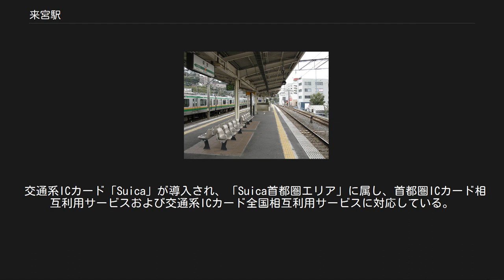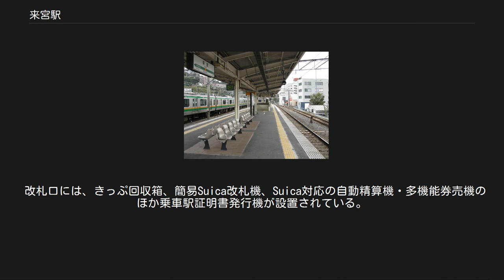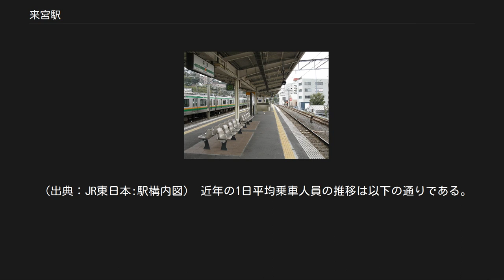来宮駅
ホーム（2010年3月） 来宮駅（きのみやえき）は、静岡県熱海市福道町にある、東日本旅客鉄道（JR東日本）伊東線の駅である。
 日中を中心に伊東線、伊豆急行線との相互直通運転が実施され、朝・夕 - 夜には伊東線を走行する上野東京ライン系統の列車も発着する。
 交通系ICカード「Suica」が導入され、「Suica首都圏エリア」に属し、首都圏ICカード相互利用サービスおよび交通系ICカード全国相互利用サービスに対応している。
また、旅客営業規則の定める大都市近郊区間制度における「東京近郊区間」にも属している。
 伊東線中間駅（熱海駅の被管理駅である当駅・伊豆多賀駅、伊東駅の被管理駅である網代駅・宇佐美駅）では2015年（平成27年）3月8日より実施の無人駅化に合わせた「駅遠隔操作システム」の導入に伴い、自動券売機から多機能券売機への交換、伊東駅へ繋がるインターホン・券面確認台を併設した自動精算機の新設が行われた。
従来、有人窓口以外で行うことができなかった処理については伊東駅の駅員が自動精算機を遠隔操作することにより対応している。
 東海道本線のすぐそばにあり、地理的には伊東線がここから分岐している状態であるが、ホームがあるのは伊東線のみである。
並行して走る東海道本線上には、東京方面から熱海止まりの列車が折り返すことができる2本の電留線がある。
そのため熱海止まりの電車が熱海から回送となり東海道本線を経由して電留線に入線し点検・整備を受け東京方面へ折り返していく。
留置される車両は大半がE231系かE233系であるが185系も留置されることがある。
なお、当駅留置列車と東海道本線の乗務員時刻表には当駅の時刻が記載されている。
 1935年の伊東線開業前は東海道本線の熱海駅 - 函南駅間に来宮信号場が存在し、伊東線はこの来宮信号場を起点に建設されたため、0キロポストは当駅に置かれている。
伊東線開業時に東海道本線の来宮信号場は営業上廃止され、伊東線の熱海駅 - 伊豆多賀駅間に来宮駅が設置された（そのため、駅として開業した当初から来宮駅 - 函南駅間に営業キロは設定されておらず、運賃計算は熱海駅経由で行う）。
もっとも、東海道本線は1968年まで熱海駅 - 来宮駅間を伊東線と共用、1968年に伊東線と分離された後も来宮駅の信号設備は継続して使用している。
 なお丹那トンネルを抜けてきた東海道本線の東海旅客鉄道（JR東海）とJR東日本の会社境界は上り場内信号機近くのつなぎ目である。
これは、当駅の構内配線が東海道本線と一体不可分になっており、旅客営業上の会社境界である熱海駅に会社境界を設置すると、当駅の資産区分が極めて複雑になるためである。
 かつては伊東線のCTCセンターが設置されていたが、2006年（平成18年）秋に伊東線のCTC装置が熱海駅構内の進路制御装置も含めたものに更新されたのに伴い、熱海駅に移転した。
 盛土上に島式ホーム1面2線を有する地上駅。
当駅は、近くを通る東海道本線に存在する丹那トンネルの掘削時に出た大量のズリ（捨石）で熱海梅園前の谷を埋め立てた場所に建設されている。
 ホームには内方線付き点字ブロックが設置されている。
 駅舎は1番線の線路を挟んで南側に面しており、ホームとのアクセスには盛土内通路を使用する。
盛土内通路にはホームを結ぶ車椅子対応エレベーターは存在しない。
 改札口には、きっぷ回収箱、簡易Suica改札機、Suica対応の自動精算機・多機能券売機のほか乗車駅証明書発行機が設置されている。
 改札外には伊東線に関する情報の表示のみに対応した運行情報・時刻表ディスプレイが設置されており、列車運行情報サービス「どこトレ」と同様の内容に加え、当駅を発車する上り・下り列車の初電から終電までの時刻表が確認できる。
 トイレは改札口を出て右に曲がると進行方向右側にある。
多機能トイレは存在しない。
なお、このトイレは個室内の完全洋式化工事を行うため、2018年（平成30年）12月21日から2019年（平成31年）3月25日まで閉鎖され、近くに代替として仮設トイレが設置されていた。
 公衆電話は改札口を出て左に曲がると進行方向左側にある。
 （出典：JR東日本:駅構内図） 近年の1日平均乗車人員の推移は以下の通りである。
 東日本旅客鉄道（JR東日本） 伊東線 熱海駅 (JT 2...